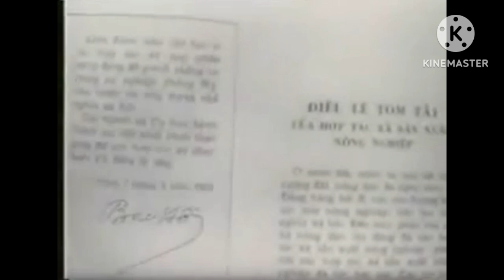Tướng Nguyễn Chí Vịnh TIẾT LỘ SỰ THẬT Về Cha Đại Tướng Nguyễn Chí Thanh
Kể những câu chuyện về Tướng Nguyễn Chí Vịnh TIẾT LỘ SỰ THẬT Về Cha Đại Tướng Nguyễn Chí Thanh